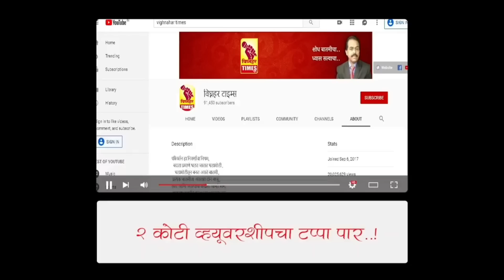दोषींवर गुन्हे दाखल आम्हांला न्याय द्यावा अन्यथा एकाही राजकीय पक्षाला मतदान करणार नाही।निर्णय ठाम